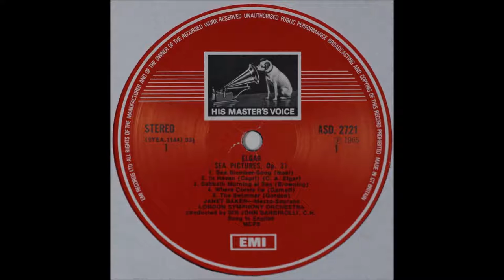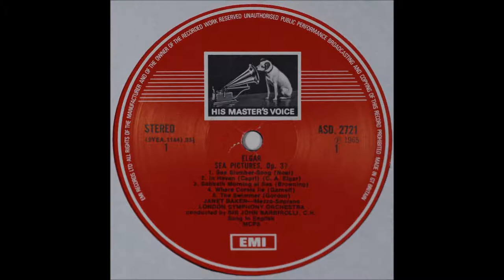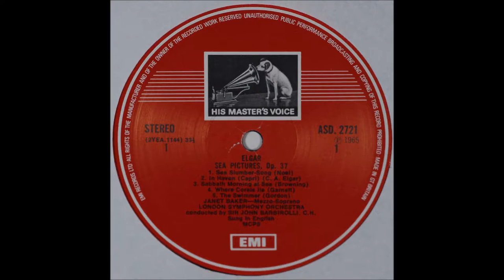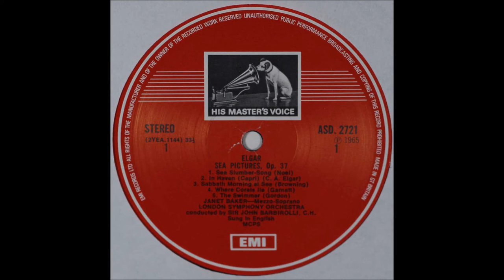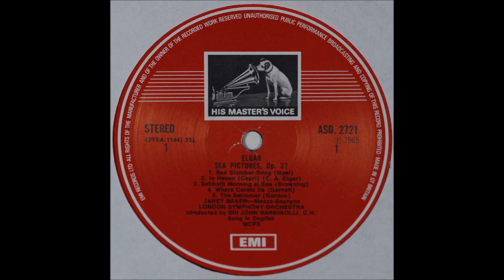Elgar, See Picture, Janet Baker